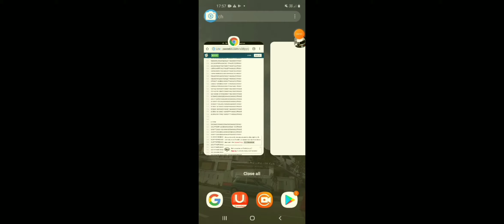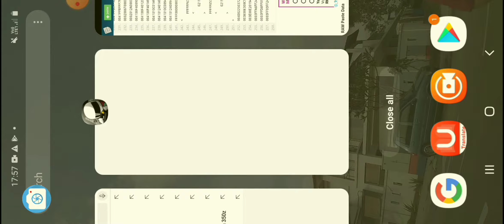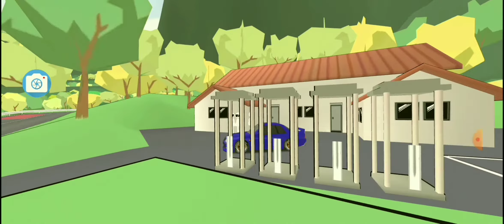FR legends|livery subaru cg8 bunta fujiwara (no password)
🙏sorry for not upload video cuz my wifi broken,and happy ramadhan

song

1.save me
2.rage your dream